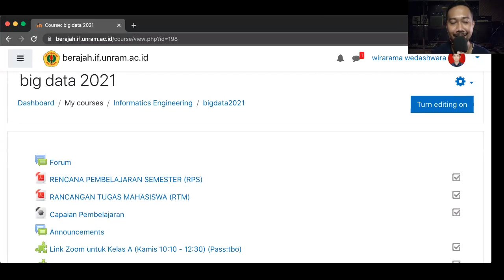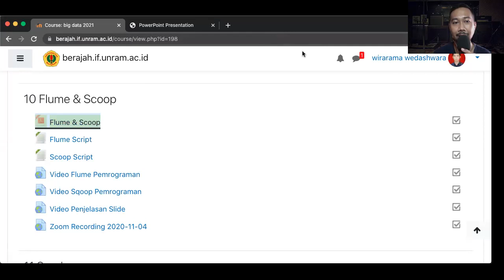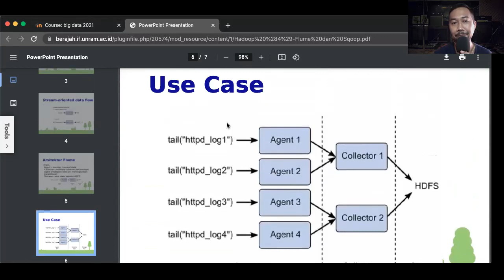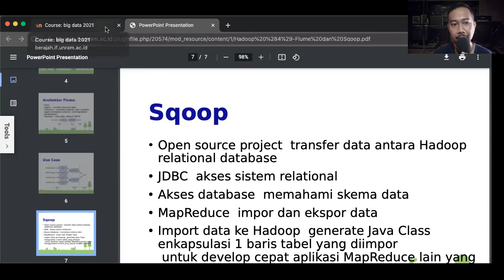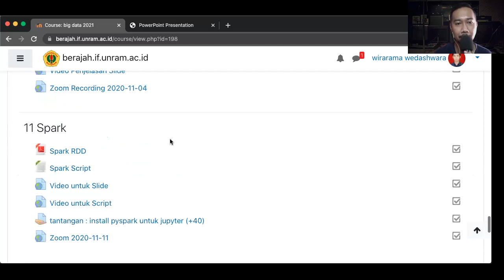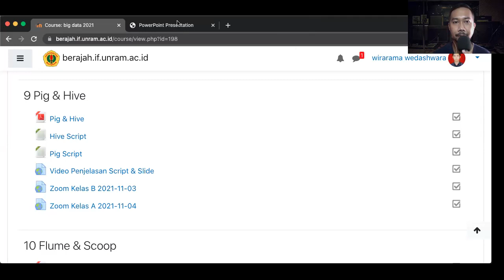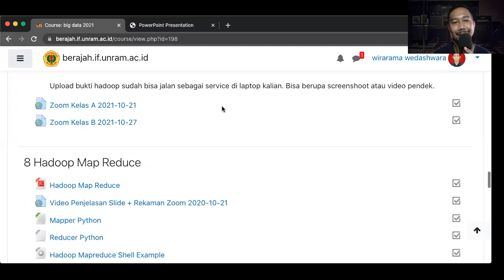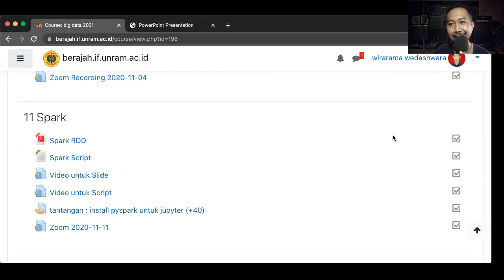Big Data Kelas A 2021 11 11